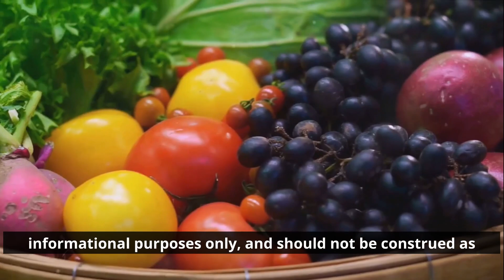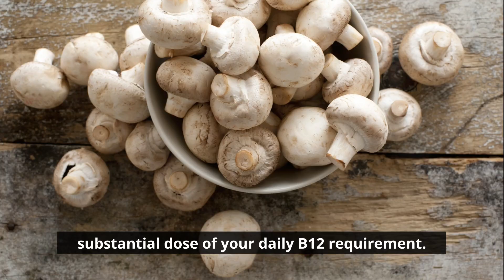Unlocking the Power of Vitamin B12: A Comprehensive Guide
This video discusses the world of vitamins, specifically focusing on vitamin B12. Contrary to popular belief, vegetarians and vegans can obtain enough vitamin B12 from plant-based sources like fortified cereals. The transcript highlights the importance of consulting a healthcare professional for any health-related concerns. Overall, the video aims to debunk the misconception that individuals following a plant-based diet cannot meet their vitamin B12 needs. The information shared is not intended to be a substitute for professional medical advice, diagnosis, or treatment. Always seek the advice of your physician or other qualified health provider with any questions you may have regarding a medical condition.
Any action taken based on our videos is at your own discretion and risk. We hold no liability for any harm or injury resulting from using the information presented.